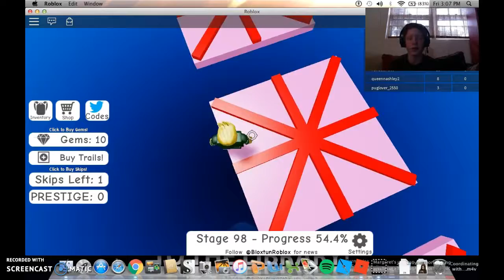Jumping is my life